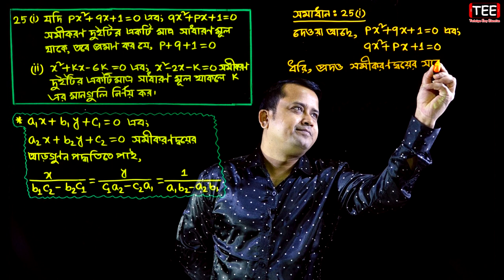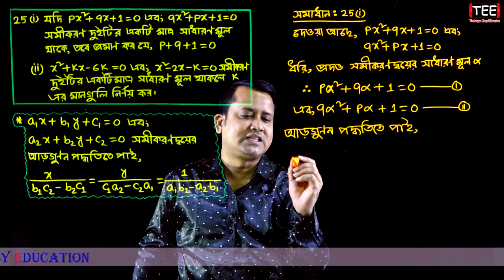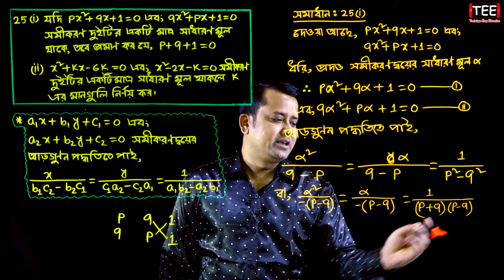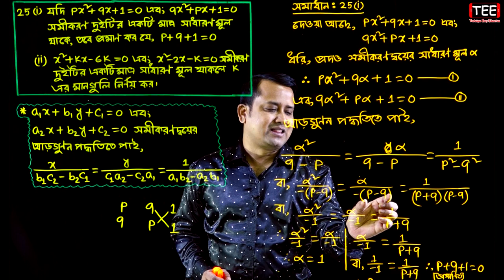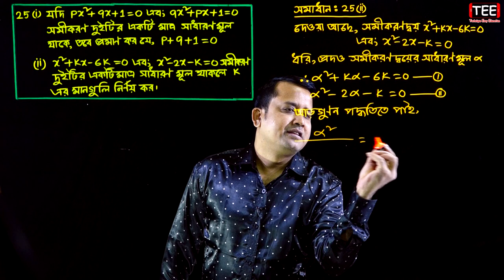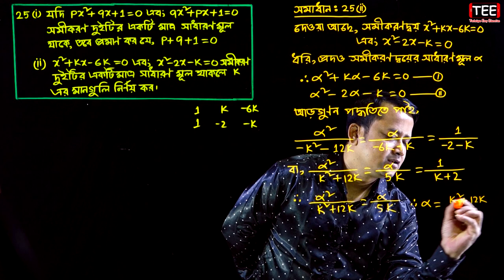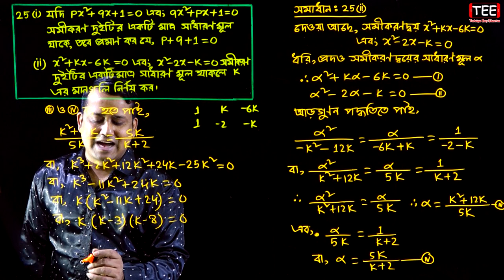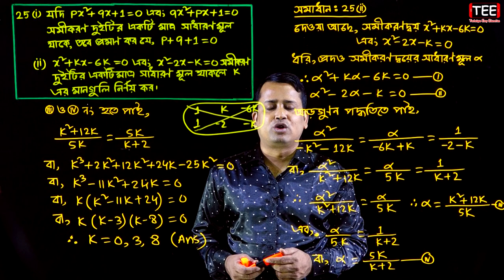পর্ব ২৫ || বহুপদী ও বহুপদী সমীকরণ | এইচএসসি উচ্চতর গণিত ২য় পত্র চতুর্থ অধ্যায় | Polynomial Equations